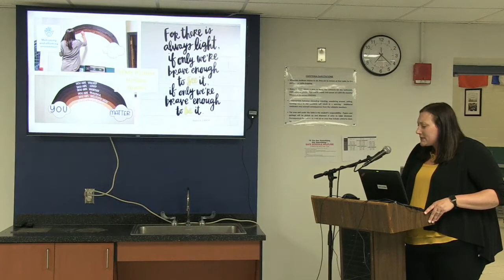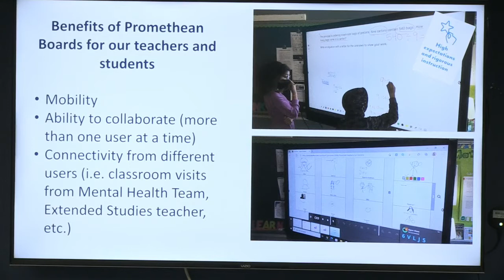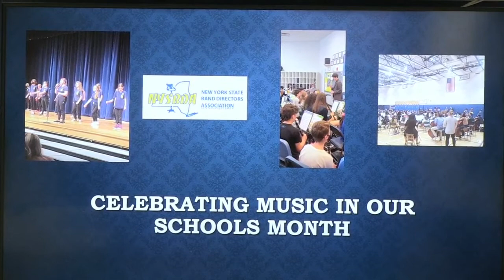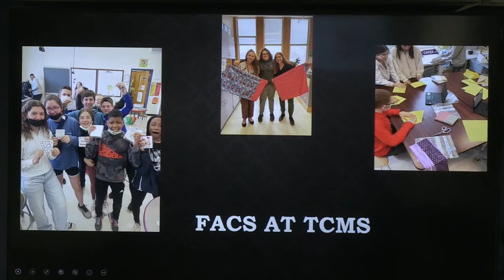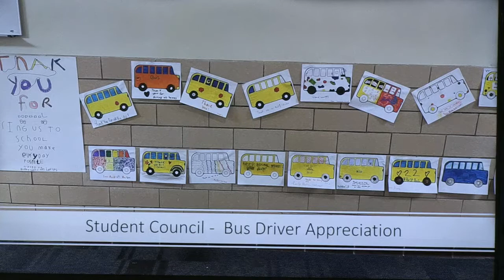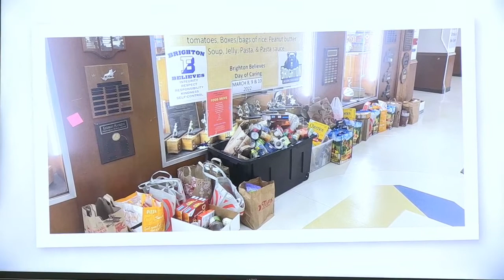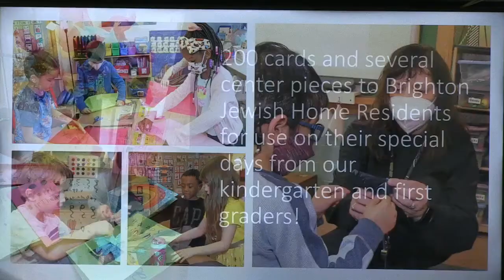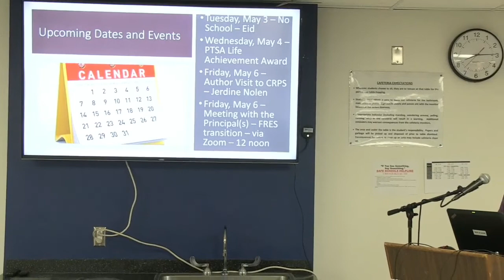Board of Education Meeting April 26, 2022